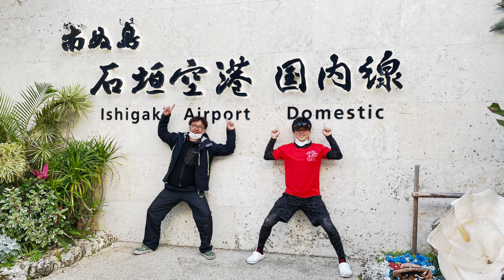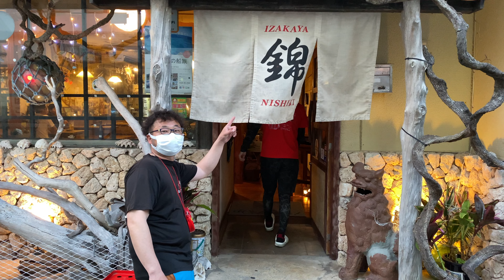人生初GTを狙う！！【１日目】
今回も良ければ後までご覧ください！

【次の動画】
↑↑↑｟随時更新!｠

音：『魔王魂』『OtoLogic』